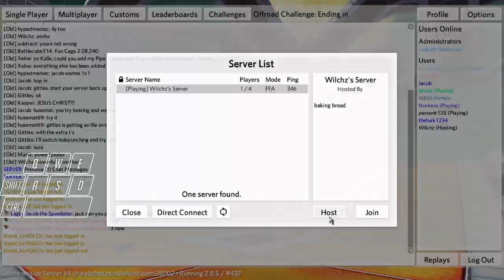Marble Blast 2023 Summer Multiplayer Tournament Player POV - J@ckRB vs. theturk1234 (Swiss Week 6)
0:00 Warmup (Sprawl)
5:10 pre-match ritual, thinking and explaining
6:51 Parkour Peaks (J@ckrb pick)
11:00 in-between match, the time to contemplate life choices, dispense salt, huff copium
14:40 Vortex Effect (theturk1234 pick)
19:50 in-between match
22:24 Core (J@ckRB pick)
27:31 in-between match
29:56 Cube Isle (theturk1234 pick)
33:40 randomizer fun, determining map and server, restarting game etc.
39:20 Gem Finding Folly (randomizer, on theturk1234's server)
43:10 closing thoughts